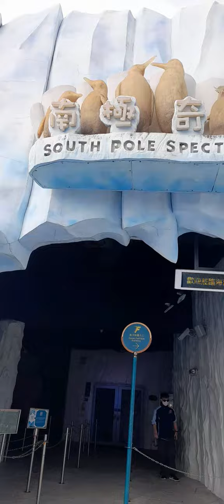January 15, 2023